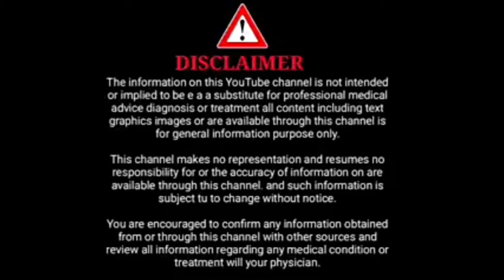ಗರ್ಭಿಣಿಯರು ಬೀಳುವುದು ಹೊಟ್ಟೆ ತಗಲಿಸಿಕೊಳ್ಳುವುದು ಆದರೆ ಏನು ಮಾಡಬೇಕು? Falling in pregnancy